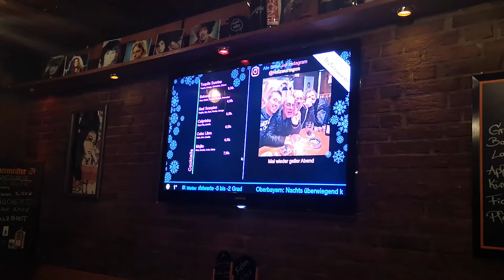Kickern im Holzwurm0236